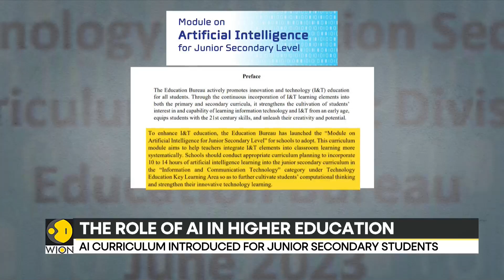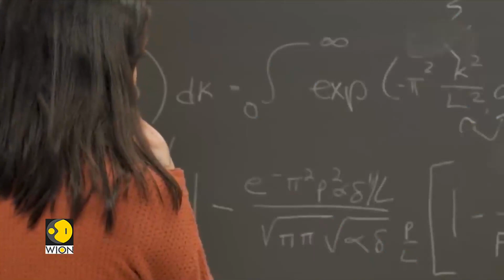Hong Kong rolls out first AI curriculum | Latest English News | WION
Hong Kong rolls out the first AI curriculum for junior secondary students, which includes lessons on ChatGPT.